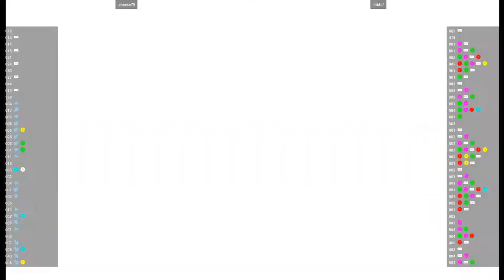CVS2 - cheese75 VS htid://